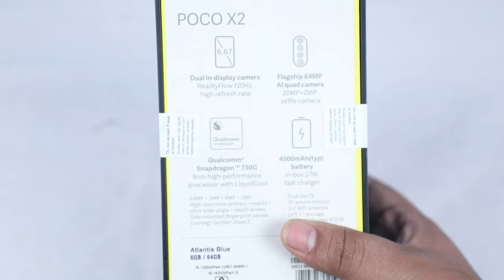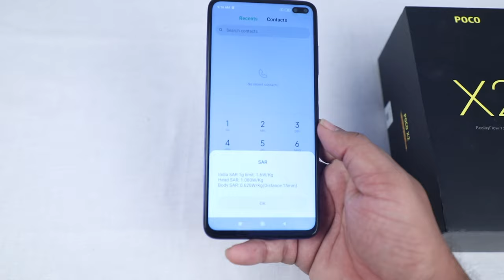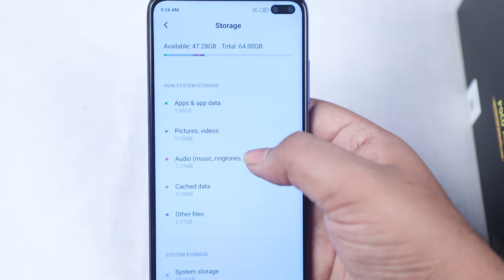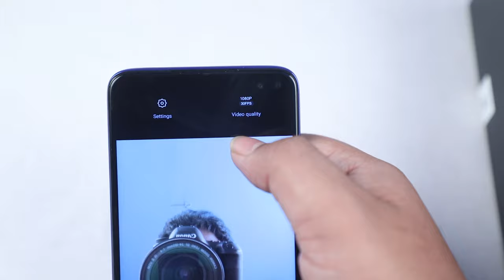Redmi POCO X2 Unboxing video🔥 10Th Giveaway Inside Boat BassHeads 220 Wired Headset Techispace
Boat BassHeads 220 Super Extra Bass Wired Headset

Steps
1) Watch This Video Till The End😍
3) Winner Will Be Declared On April 15th On Our Channel
Midnight
(2nd Winner Would be the Person who Referred Winner to our Channel by Sharing)

Redmi POCO X2 Camera Review Video
👉Coming Soon
Redmi POCO X2 Gaming Review Video
👉Coming Soon
Redmi POCO X2 Pubg Gaming Review Video
👉Coming Soon
Redmi POCO X2 Pros And Cons Review Video
👉Coming Soon
Redmi POCO X2 Full Review Video
👉Coming Soon
Redmi POCO X2 Speedtest
👉Coming Soon
Redmi POCO X2 vs Redmi Note 8 Pro
👉Coming Soon

Joly George(myself)